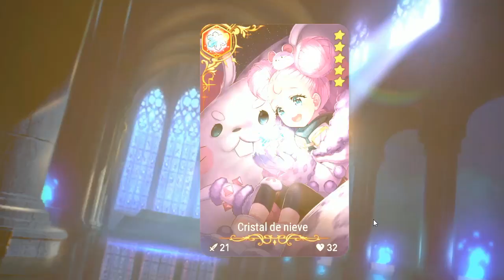Epic Seven | La conspiracion de Savara | EP1-CAP3 |Cuenta desde CERO con EXPLICACIONES y LORE